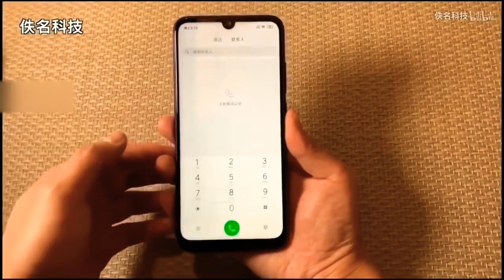Redmi Note 7 FIRST LOOK | Full Review Of Specifications | India Launch Price - Redmi Note 7 Pro Also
Xiaomi’s Redmi launch event where the brand will introduce its first phone with a 48MP dual camera has started. The Redmi Note 7 is the new phone with the Qualcomm Snapdragon 660 design along with a 48MP rear camera and comes with a 2.5D glass design. Battery on Redmi Note 7 is 4000 mAh. the device is available in three variants. The base one with 3GB RAM + 32GB ROM is priced at 999 Chinese Yuan (~$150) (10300 RS), while the 4GB RAM + 64GB ROM variant is priced at 1,199 Chinese Yuan (~$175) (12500 RS). The high-end variant of the phone with 6GB RAM + 64GB ROM is priced at 1,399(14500 RS) Chinese Yuan (~$205).